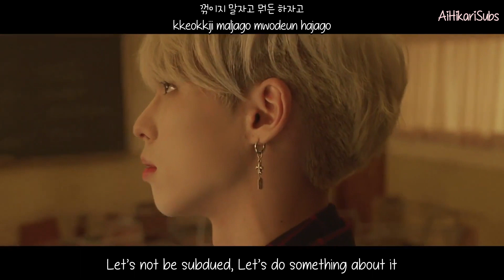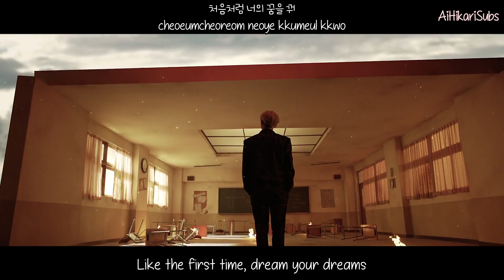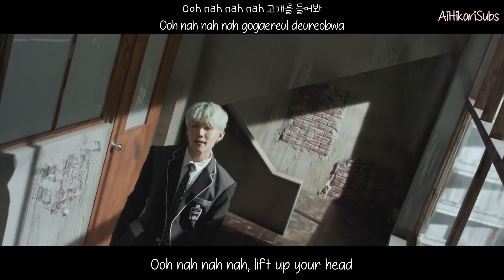CIX (씨아이엑스) - Numb (순수의 시대) [Eng Sub-Romanization-Hangul] MV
Credits to
Han: music.naver
Rom: CCL
Eng: popgasa

Artist: CIX (씨아이엑스)
Song: NUMB (순수의 시대 )
Album: HELLO Chapter 2: Hello, Strange Place
MV Release : Nov 19, 2019